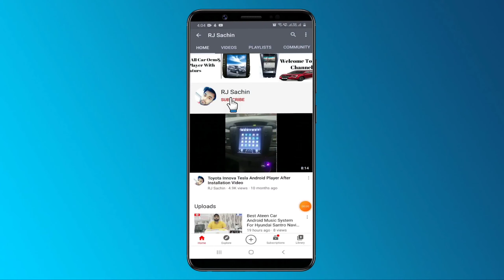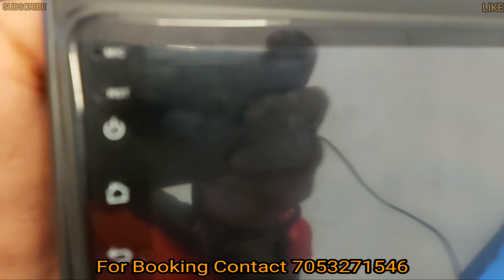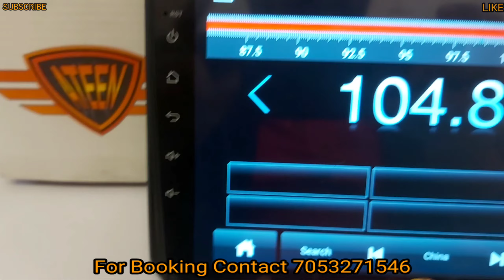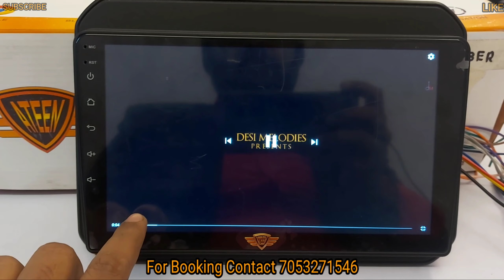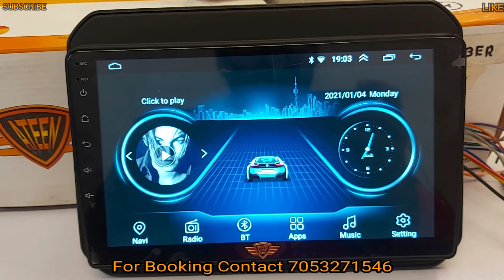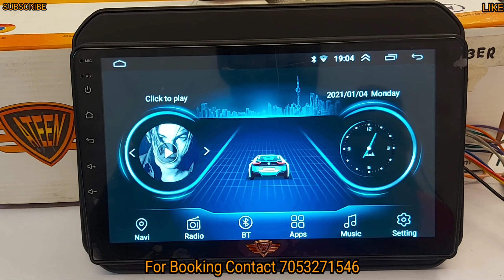Ateen Maruti Suzuki Ignis Android Car Music System With Navigation Touch Screen Modified Stereo